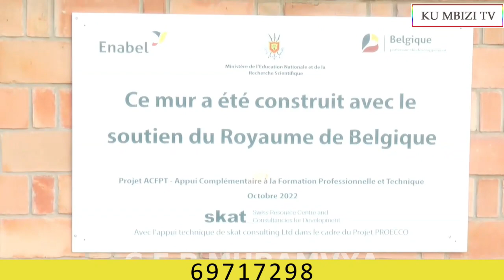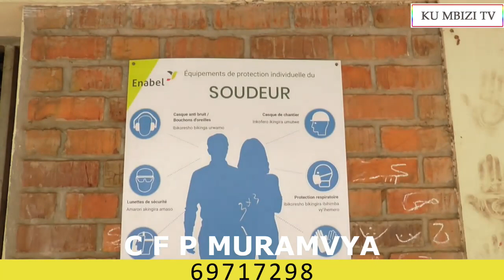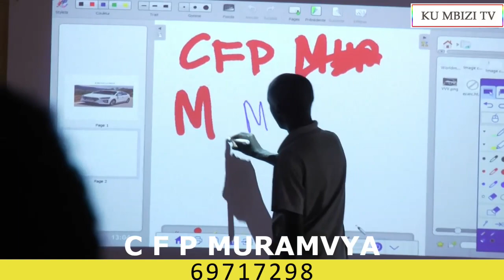INTAHE ZA NKENGURUTSE Rodrigue aserukira umugambi w'igihugu PAEEJ mu NTARA YA MURAMVYA